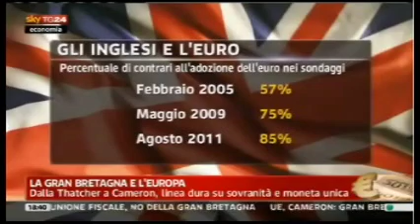Loretta Napoleoni a Sky TG24. 2011 9 12.mpg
L'economista Loretta Napoleoni interviene a Sky TG24 dopo l'incontro di Bruxelles del 9 dicembre. Sevizio sulle posizioni della Gran Bretagna sull'Europa e sull'euro dalla Thatcher a Cameron.